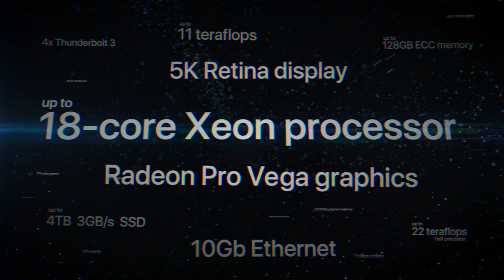iMac Pro — Power to the pro — Apple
Packed with powerful technologies for the creative professional. The new iMac Pro. Power to the pro.